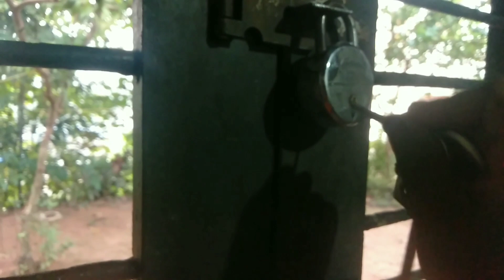രാവിലത്തെ വിശേഷങ്ങൾ ഒന്ന് കണ്ടല്ലേ വാ....😀🏡🌅❤️